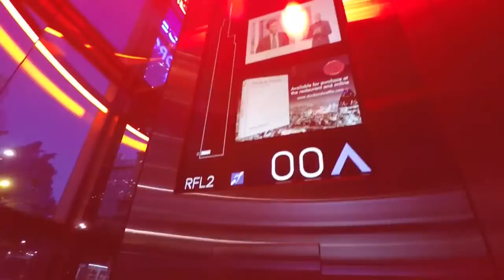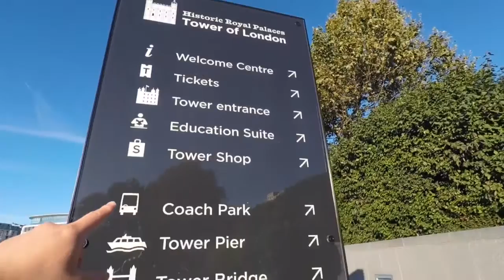LONDON see you next time, To . . . Thank you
First time ever in London. So i made this (kinda vlog) for my 24th birthday travel/vacation with a little SURPRISE at the end.